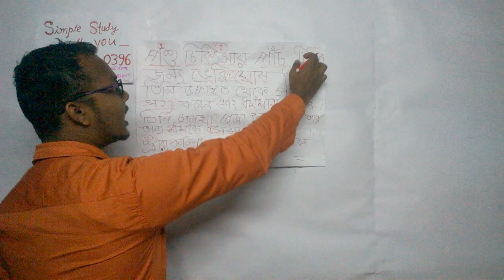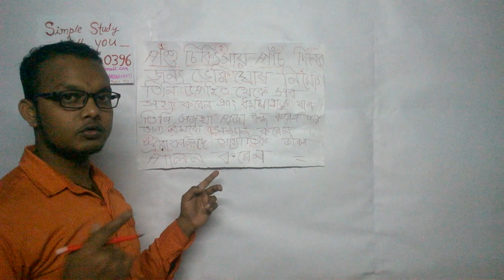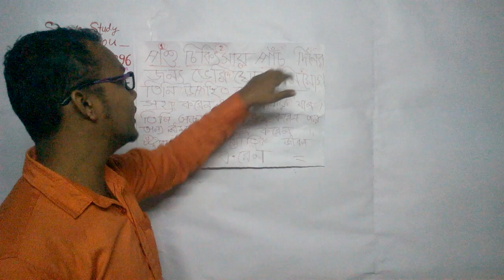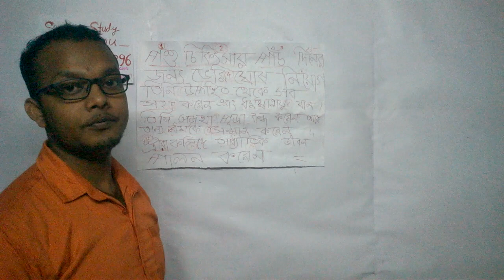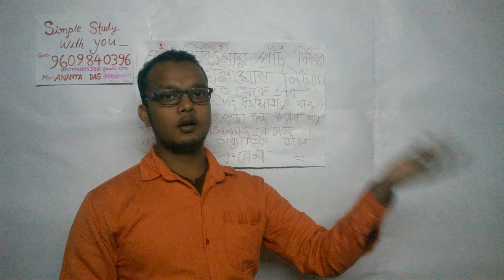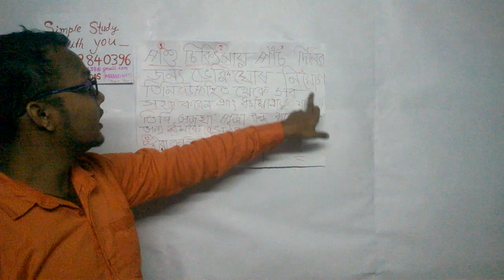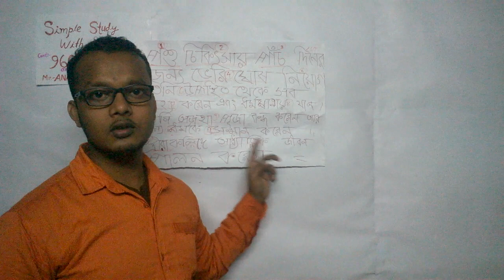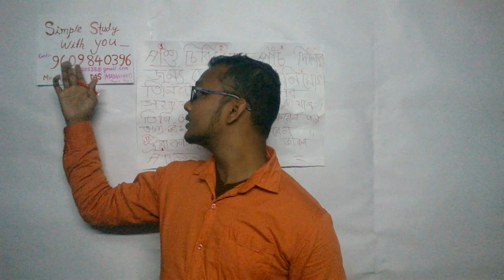Ashoka rock edict with Trick on The Mauryan Empire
Simple Study With You by Ananta ...

More video uploaded below
Help you for NET/SET/SSC examination..

1. Pala dynasty of Bengal
2.Chola Dynasty
3. Slaves dynasty
4. Vijaynagar dynasty
5. Mandala and Samptanga Theory
6. Ashoka Inscriptions in chronology
7. Governor and viceroy
8.Sen dynasty
9. Danda Somota and Byabohar Somota by Ashok..
Etc. Thank you

1. Pala dynasty of Bengal
2.Chola Dynasty
3. Slaves dynasty
4. Vijaynagar dynasty
5. Mandala and Samptanga Theory
6. Ashoka Inscriptions in chronology
7. Governor and viceroy
8.Sen dynasty
9. Danda Somota and Byabohar Somota by Ashok..
Etc. Thank you